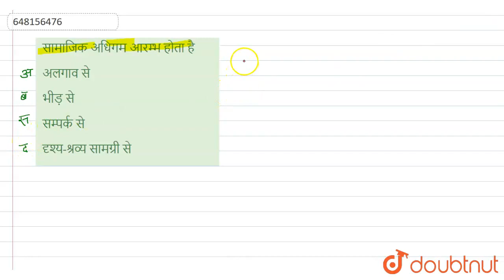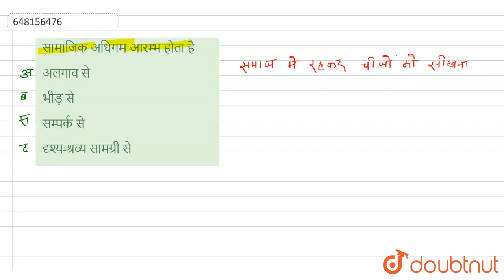सामाजिक अधिगम आरम्भ होता है | CLASS 14 | प्रैक्टिस सेट-19 | CDP | Doubtnut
सामाजिक अधिगम आरम्भ होता है
Class: 14
Subject: CDP
Chapter: प्रैक्टिस सेट-19
Board:CTET

👉 Have Any Query? Ask Us.